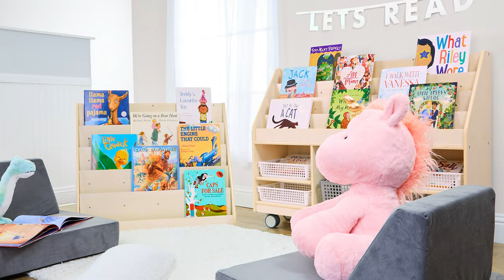Environments® Mobile Library Center - Assembled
Encourage kids to use their imaginations by reading. Day-to-day distractions make it increasingly important for classrooms to provide kids with inspiring spaces designed to motivate them to read. This spacious unit is perfect for displaying a sizeable collection of books. By showcasing books with their images visible, kids are sure to peek inside and discover new imaginary worlds.

*ENCOURAGE READING: The Mobile Library Center has 4 tiers of upper book display shelves with 5 lower cubbies for extra storage. Commercial classrooms, daycares, and preschools will love having space for plenty of books, allowing every child to read.
*MOBILE: This unit features 4 twin-swivel casters (2 locking) to make classroom redesigns effortless. Lock it securely in place when moving from flex-space to flex-space. This unit measures 36"W x 24"D x 28-2/5"H
*SOLID BIRCH: This unit is constructed from solid birch wood with shelves that are glued and doweled for extra strength. It features rounded corners for safety and a tough, UV finish. Toe-kicks ensure small objects will not roll underneath the unit.
*PEACE OF MIND: Birch furniture is GREENGUARD Gold Certified. Furniture conforms to the EPA's standards for low levels of chemical emissions. Our aim is to promote healthy indoor air quality, so kids thrive.
*DIMENSIONS: 48"W x 15"D x 32"H. AGES: General use. WARRANTY: Limited lifetime.